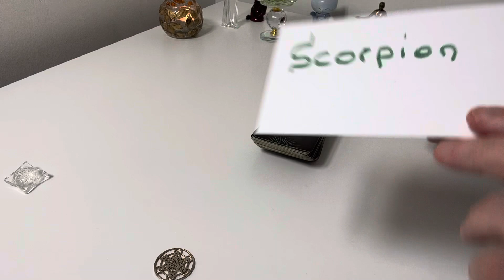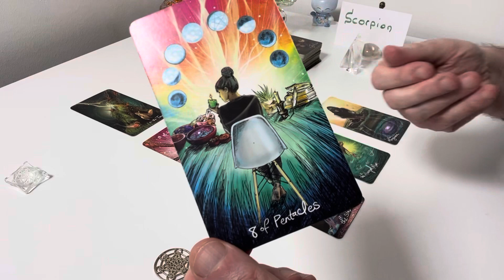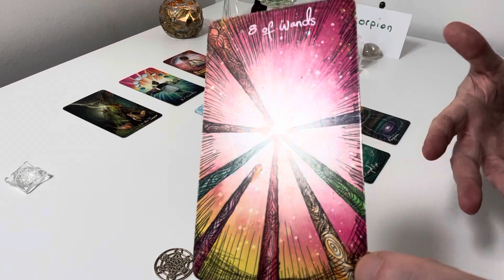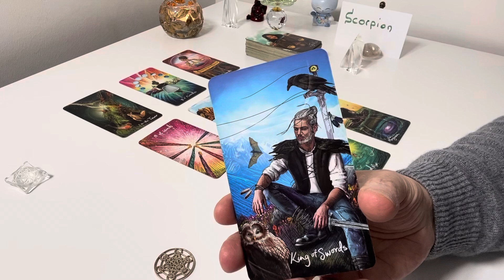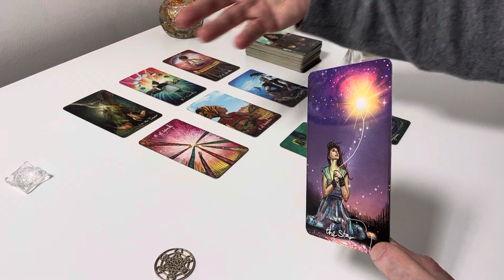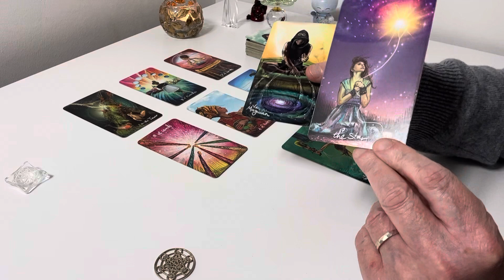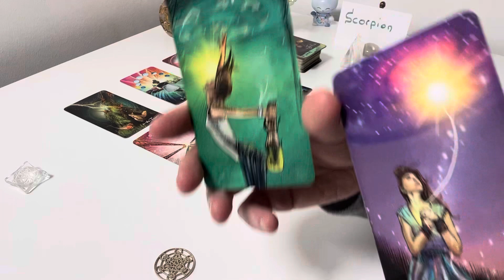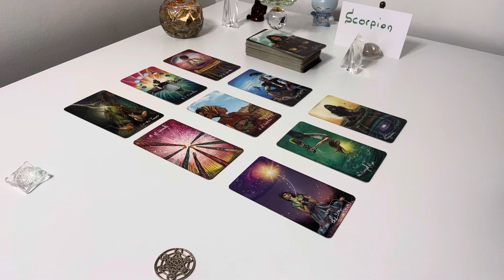Une énergie nouvelle et déroutante - Scorpion novembre 23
Dans ce temps du scorpion, des changements sont à l’œuvre mais quelque chose se modifie et un changement sur les activités augure d’une expansion !
extension - des aptitudes qui s’expansent

Prestations de numérologie de l'Âme :
- Thème de numérologie de l'âme
- Thème de numérologie de l'âme et analyse audio

Sur le site, une bibliothèque de soin audios : libération, évolution, expansion, développement personnel, développement spirituel...

- Entendre et comprendre la maladie
- Affirmation de soi
- Calmer et connaître ses peurs
- Je retrouve mes aptitudes oubliées
- Développer son pouvoir d'auto-guérison
- Apaisement des lignées familiales (hommage aux ancêtres)
- La foi éclaire mon chemin
- Je manifeste la loi d'attraction
- Vivre pleinement son incarnation
- Chakra coronal - l'Unité
- Chakra du 3ème oeil - la reliance
- Chakra de la gorge - le partage de la vie
- Vivre avec mes défunts
- Purifier et expanser le corps physique avec l'énergie des Arcturiens
- Chakra du coeur - l'amour de la vie
- Je suis toujours en sécurité
- Chakra du plexus solaire - le feu de la vie
- Chakra racine - le goût de la vie
- Nettoyage et expansion Express (OFFERT)
- Vibrer l'amour inconditionnel
- Chakra racine - sécurité et abondance
- J'aime mon corps
- STOP aux croyances limitantes
- Traverser les périodes de trouble
- Enlever l'énergie d'une autre personne de mes énergies
- La juste place de la mère
- J'évolue sereinement
- Vivre une sexualité épanouie
- Je reprends ma souveraineté
- Je cultive la GRATITUDE
- J'équilibre mes 7 corps
- Purification rapide et puissante du canal
- Mon coeur s'ouvre à l'amour
- Guérir la blessure d'abandon
- Je déploie mes capacités transgénérationnelles
- Annulation de tous les voeux, pactes, promesses...
- Libération du karma avec une personne
- Guérir la blessure de trahison
- Je développe ma créativité
- Guérir la blessure d'injustice
- Je suis illimité.e
- Guérir la blessure de rejet
- Réinitialisation énergétique
- Secrets d'enfance, la levée des voiles
- Guérir la blessure d'humiliation
- Purification du sang
- Le pardon de la mère
- Le pardon du père
- Je me donne de l'amour
- Je me libère des liens toxiques
- Je retrouve la JOIE
- Intégrer l'énergie de la mère
- Intégrer l'énergie du père
- Soin pour un enfant (en passant par votre canal)
- Je passe à autre chose
- Libération et équilibrage galactique
- J'intègre les énergies d'évolution
- Je me délivre de mes émotions
- Je choisis ma vie !
- Je fais avancer mon projet
- Recouvrement d'âme
- Libération karmique
- Recouvrement d'âme
- Libération karmique
- STOP STRESS

Si cela est juste pour vous, je vous remercie de laisser un petit message sur le livre d'or !

les tarots utilisés :
The light seer's tarot de Chris Anne
SpellCaster's Tarot de Melanie Marquis et Scott Murphy

Que la bienveillance guide chacun de vos pas. 🌙💫
Ce qui ne résonne pas dans le coeur 💚 n'est pas juste et bon pour vous.
Vous seul.e détenez toujours la vérité.